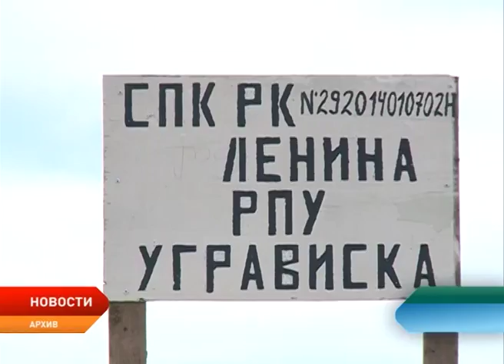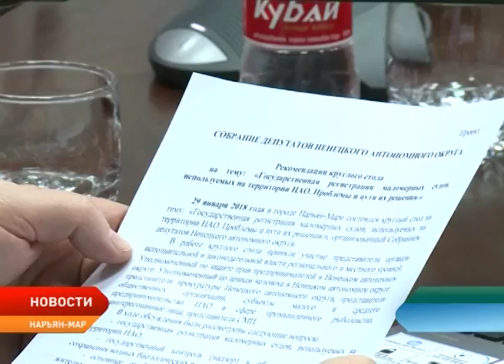Рыболовы НАО пытаются решить проблемы с регистрацией маломерных судов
А воз и ныне там. Индивидуальные предприниматели — рыболовы из Ненецкого округа — продолжают искать решение своей главной проблемы — трудностей с регистрацией маломерных судов, используемых в коммерческих целях. Этой теме был посвящен круглый стол, который прошел накануне в администрации округа. Обсуждение вопросов прошло с участием окружных депутатов, представителей окружного профильного департамента, надзорных органов и индивидуальных предпринимателей — рыболовов.